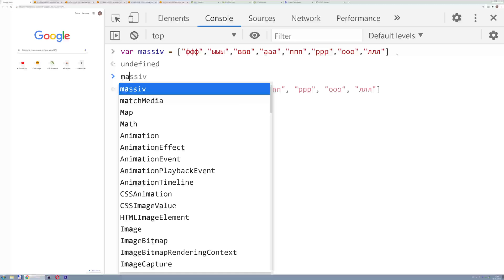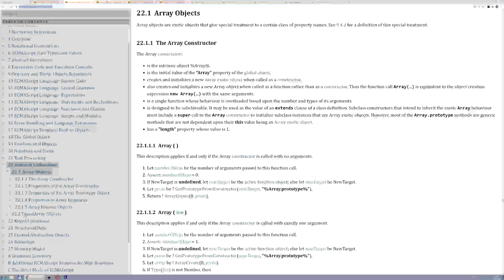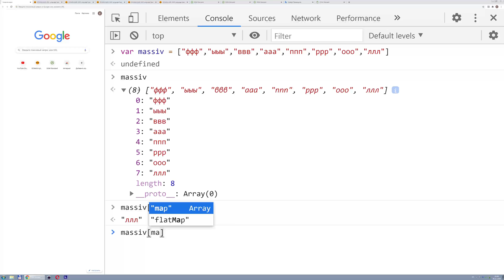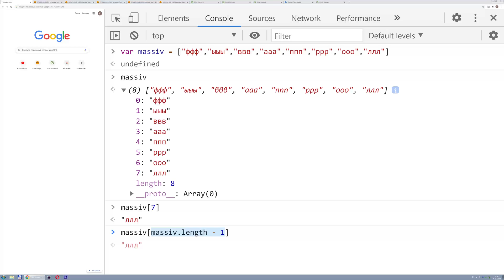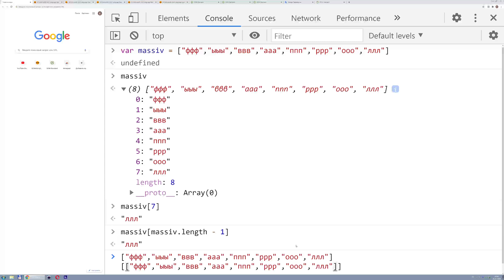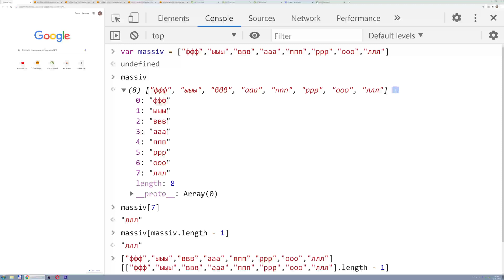Как получить последний элемент массива ? JavaScript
Как нам получить последний элемент массива, если любой из массивов имеет разную длину? Сколько элементов в вашем массиве? 10, 1789 или может 3563998?

Чтобы добраться до последнего элемента массива нужно знать его длину. В этом нам поможет свойство "length". Читайте статью

00:00 Пример массива.
00:50 Смотрим на содержимое массива. Находим свойство длины.
01:30 Свойство length поможет решить задачу
02:20 Универсальное решение
04:30 Получили нужный результат
05:20 "Раскрытый" пример

Значение длины массива влияет на значение индекса последнего элемента массива. (длина минус один)

Ваша материальная поддержка придаст мне больше мотивации на создание нового материала.